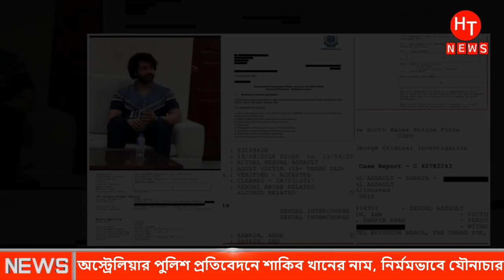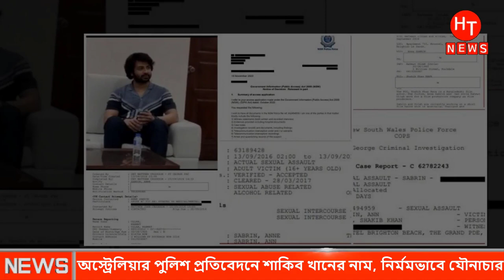শাকিবের কু-কর্ম ফাঁস করে দিল অস্ট্রেলিয়া পুলিশ ।Shakib Khan | Sakib Khan Update News